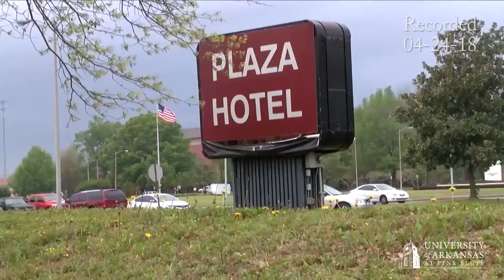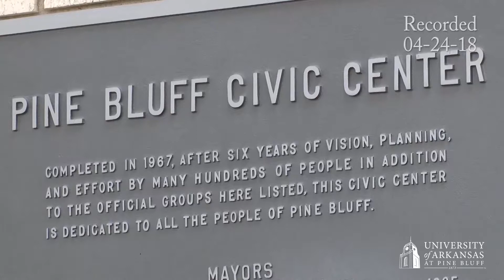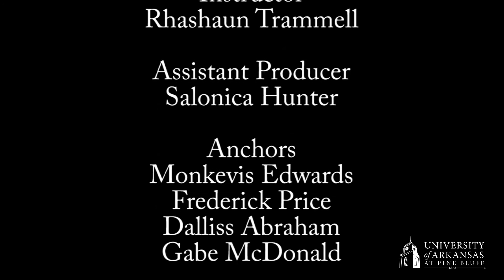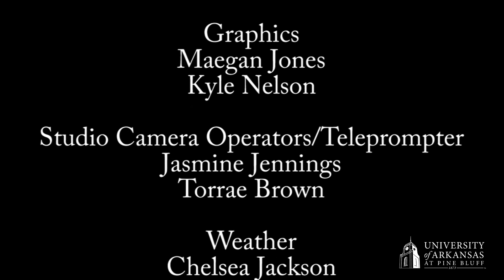UAPB News 4/24/18